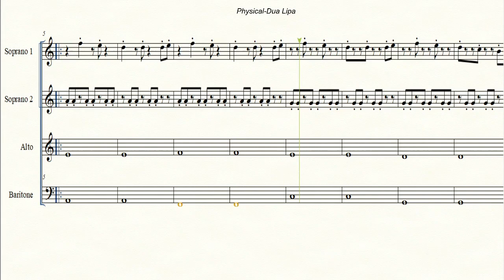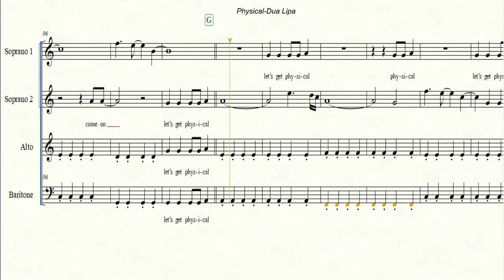Physical-Dua lipa-A capella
Sheetmusic:
Physical (A Capella) - Dua Lipa
By Dua Lipa, Clarence Bernard Coffee, Jason Evigan, Sarah Hudson